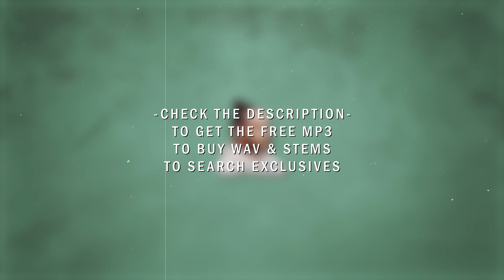*FREE FOR PROFIT* Russ Type Beat / Don't Forget